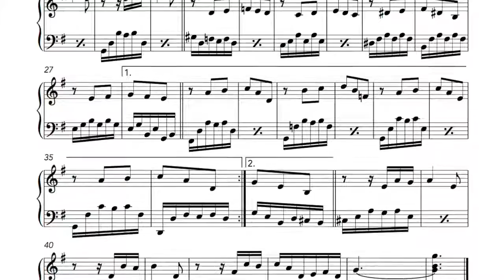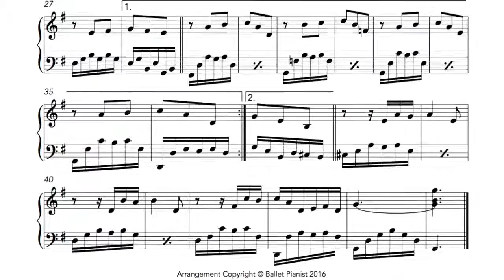BACH: Cello Suite 1, Prelude - Reimagined in Triple Time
Bach’s Cello Suite No. 1, Prelude is an instantly-recognizable masterwork. As with many of Bach’s pieces, beautiful flowing melodies often mask more complex harmonic structures happening beneath the surface.

This piano arrangement seeks to ask two questions: how can this work, originally composed for cello, be adapted to the two hands of a pianist? And what would it sound like in ¾—would its lyrical quality be retained?

This arrangement, a drop in the bucket compared to the original, seeks to provide the answer.